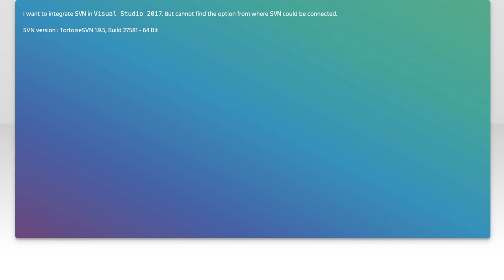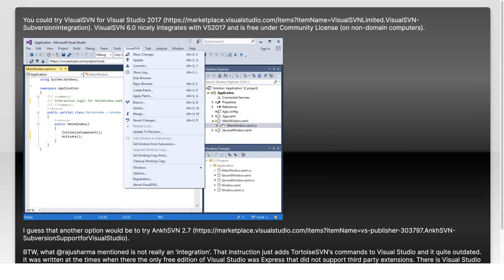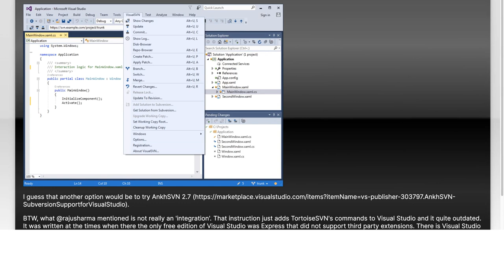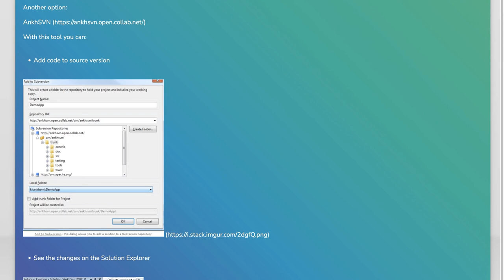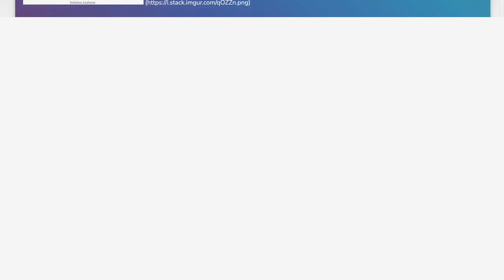How to Integrate SVN with Visual Studio 2017: Step-by-Step Guide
In this video, we’ll walk you through the process of integrating Subversion (SVN) with Visual Studio 2017. Whether you're a seasoned developer or just starting out, understanding version control is crucial for managing your projects effectively. Join us as we provide a step-by-step guide to set up SVN in Visual Studio, ensuring you can collaborate seamlessly and keep track of your code changes.

Today's Topic: How to Integrate SVN with Visual Studio 2017: Step-by-Step Guide

Related to: svn, visualstudio2017, integratesvn, step-by-stepguide,